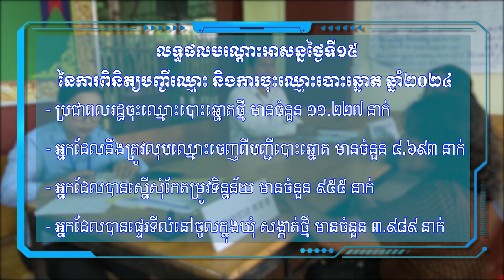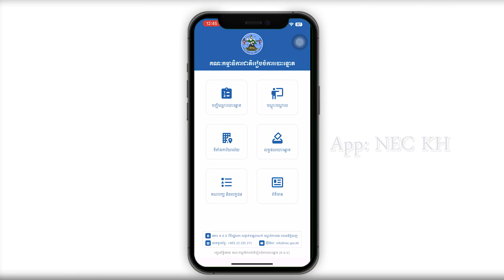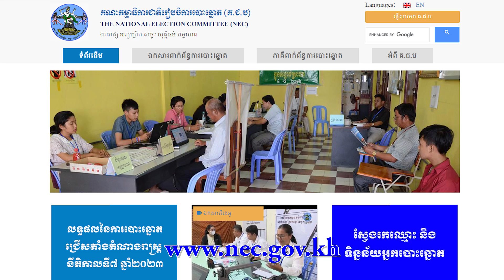លទ្ធផលបណ្ដោះអាសន្នថ្ងៃទីដប់ប្រាំ នៃការពិនិត្យបញ្ជីឈ្មោះ និងការចុះឈ្មោះបោះឆ្នោត ឆ្នាំ២០២៤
ព័ត៌មានថ្មីពី គ.ជ.ប៖ លទ្ធផលបណ្ដោះអាសន្នថ្ងៃទីដប់ប្រាំ នៃការពិនិត្យបញ្ជីឈ្មោះ និងការចុះឈ្មោះបោះឆ្នោត ឆ្នាំ២០២៤